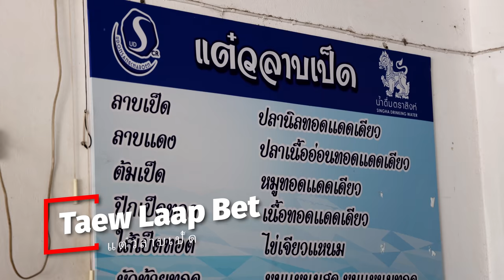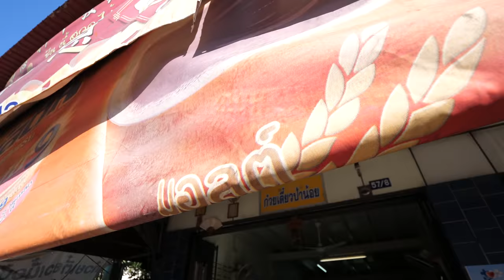Ultimate Thai Street Food Tour - POPEYE SAUSAGE + Crazy Papaya Salad!! | Udon Thani, Thailand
We’re going on an ultimate Street Food Tour in Udon Thani!

UDON THANI, THAILAND (อุดรธานี) - Udon Thani is one of the major cities of Isan, in the northeastern region of Thailand. It’s one of the best cities for Isan (Lao) food and today we’re going on an ultimate and unforgettable Thai street food tour - we’ll eat some of the best street food in the city!

Thank you to Chef Num from Samuay & Sons for taking us to the morning market and the amazing laap duck restaurant.

We started this ultimate Thai street food tour of Udon Thani at the bustling morning market. It’s always great to walk around the morning market to see the mix of ingredients, what’s available and what goes into the local cuisine. For breakfast we stopped to eat a bowl of Vietnamese noodles called Bun Moc (Price - 25 THB ($0.83). There’s a long history with Vietnam also in Udon Thani and throughout Isan. This bowl of noodles was delicious, using soft rice noodles, pork meatballs, and a tart tomato broth. Next street food stall at the market, we tried the most genius sausage ever, from mixed with spices and restuffed.

📍 Taew Laap Bet (แต๋วลาบเป็ด - Chef Num took us to one of his favorite restaurants in Udon Thani, a shophouse specializing in all things duck - and were talking from the flippers to the beak and everything in between. But their most famous dish is their laap, a minced meat mixture that includes spices and herbs, and ehtie version, with raw duck blood. Total price - 535 THB ($17.84)

📍 Som Tam Benjang (ส้มตำเบญจางค์ - You cannot go to Udon Thani without eating green papaya salad, or Isan Lao style pounded salads, and Som Tam Benjang (ส้มตำเบญจางค์) is one of the best places in the city. They make it look effortless, pounding mounds of chilies, shreds of papaya, and fermented fish sauce into a harmony and overdose of flavor. Amazing salads, don’t miss it when you’re in Udon Thani. Total price - 280 THB ($9.34)

📍 Pa Noi Noodles (ก๋วยเตี๋ยวป้าน้อย - Finally to end this ultimate Thai street food tour of Udon Thani in Isan, we’re going to eat at Pa Noi Noodles (ก๋วยเตี๋ยวป้าน้อย), legendary braised beef noodles. Along with the amazingly tender and flavorful beef, one of the best things about this restaurant is that you get roasted chilies and chili paste to eat with your noodles. Price - 50 THB ($1.67)

And that completes this Thai / Lao ultimate street food tour. Have an amazing time eating when you’re in Udon Thani!